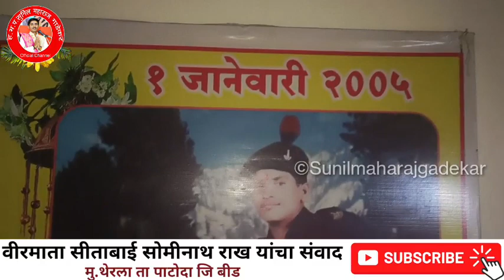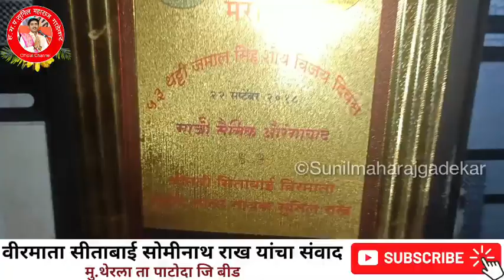माझ्या मुलाला मूर्तीत बघावं लागतं | गरीब परिवारा दुःखद प्रसंग | वीरमाता सिता सोमीनाथ राख यांचा संवाद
कृपया आमच्या चैनल वरील व्हिडीओ डाऊनलोड करून कुठल्याही फेसबुक पेज किंवा यूट्यूब चैनल वर टाकु नये असं केल्यास कारवाई करण्यात येईल .‌ धन्यवाद !
नवचेतना सोशल फाउंडेशन आयोजित शहीद मी स्पेशल कार्यक्रमात सर्व संवाद नक्की ऐका जय हिंद .🇮🇳💐